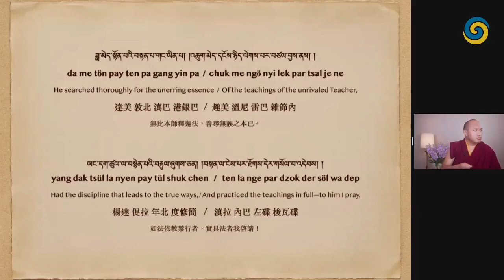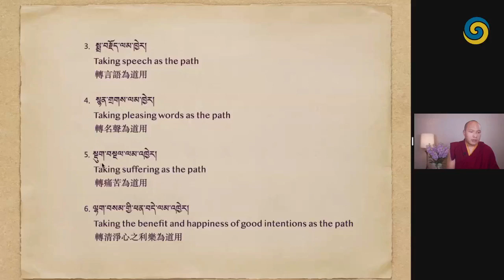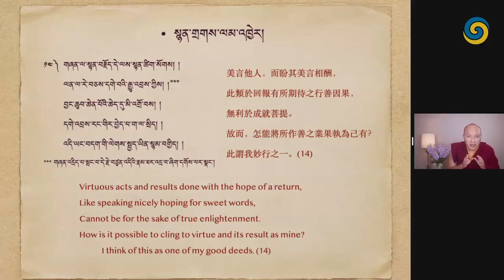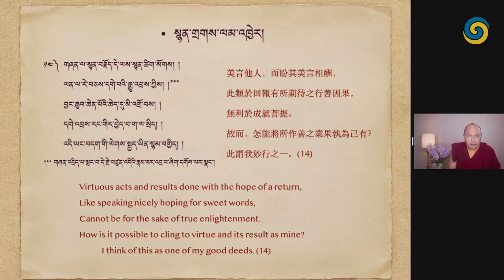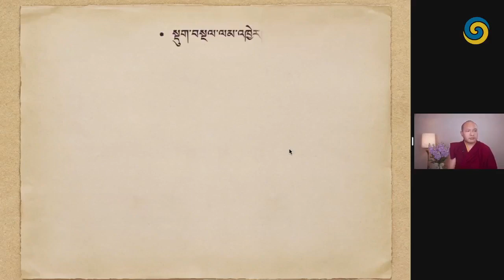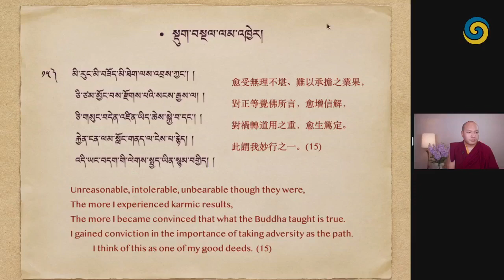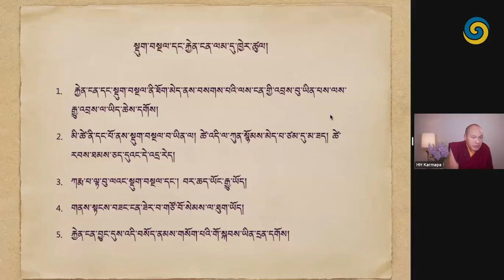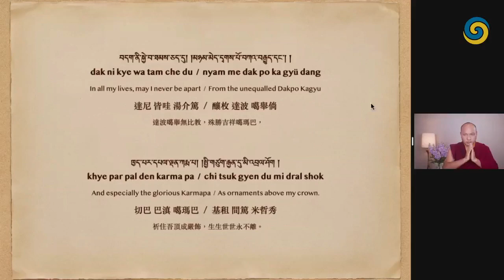2022 04 02 AUTOBIOGRAPHICAL VERSES OF KARMAPA MIKYÖ DORJE • Day7